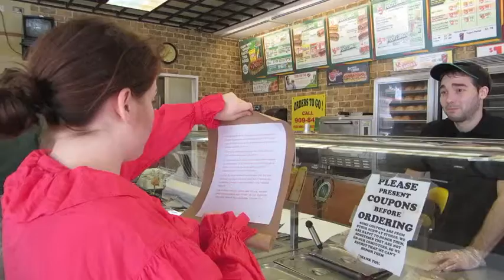GISHWHES Item #2: SHAKESPREARIAN SUBWAY